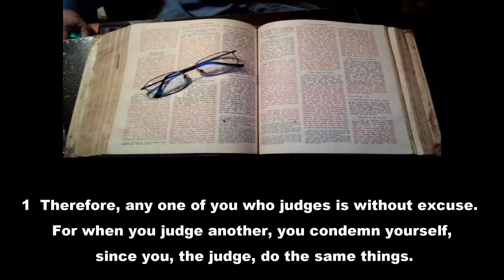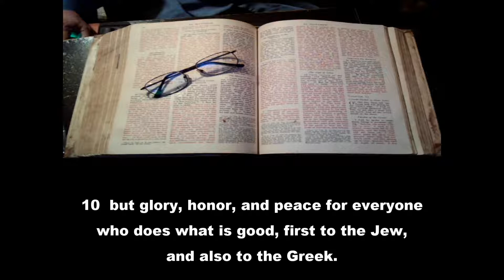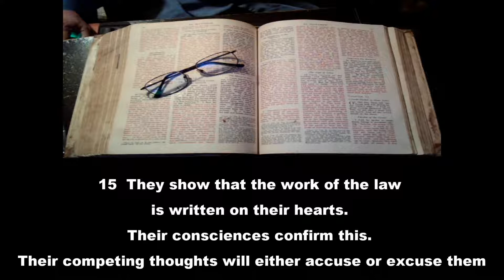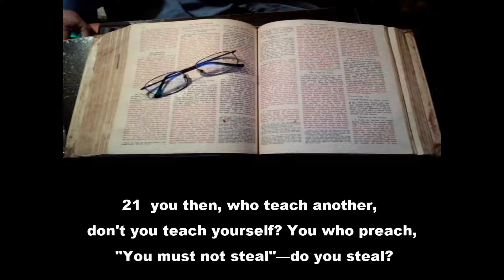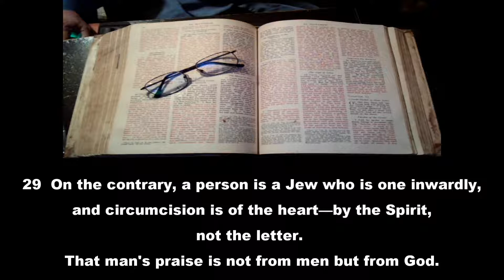Romans 2 HCSB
Paul letter to the Christians in Rome. This is his theological treatise of Christian teaching.
Reading from the Holman Christian Standard Bible.